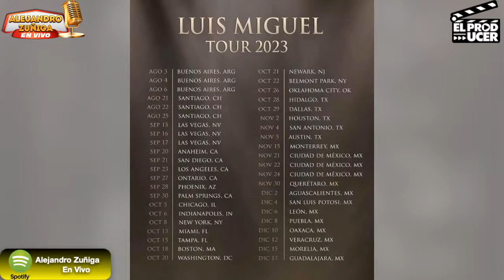Esto sucede con Luis Miguel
Hoy hablamos de luismiguel